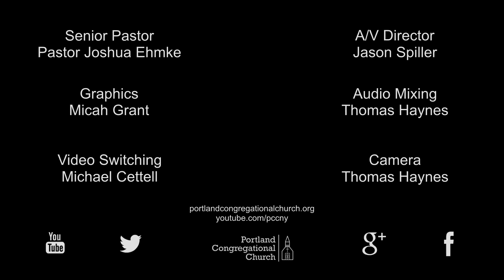24-03-17 Taking Off The Heavy